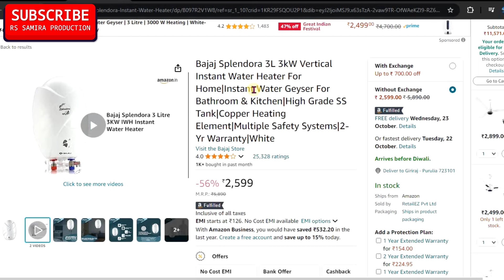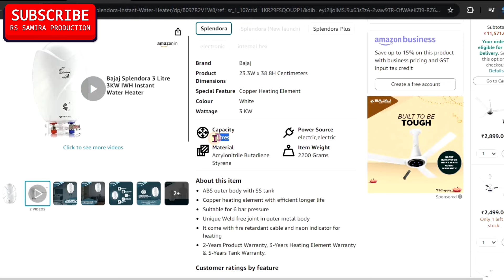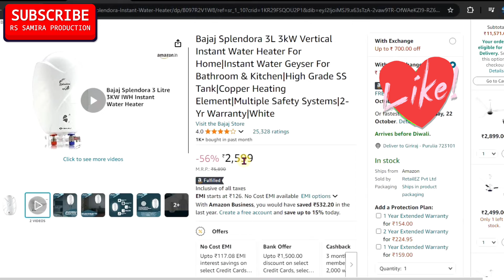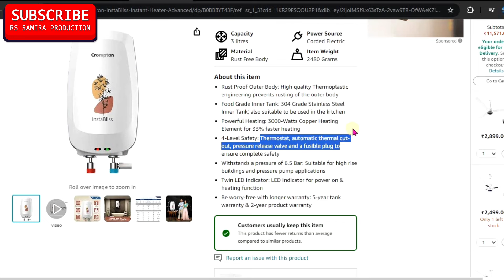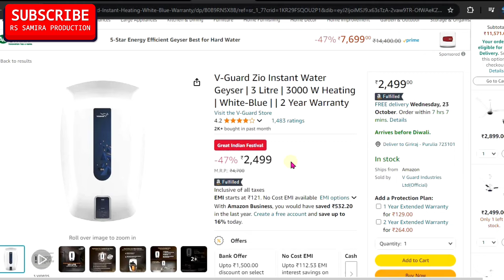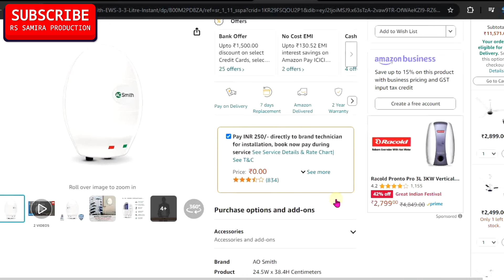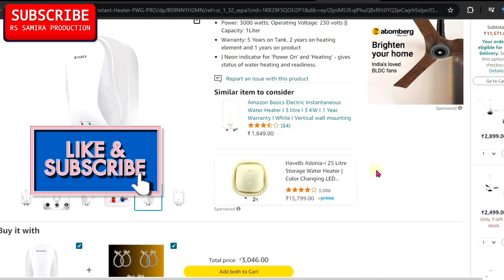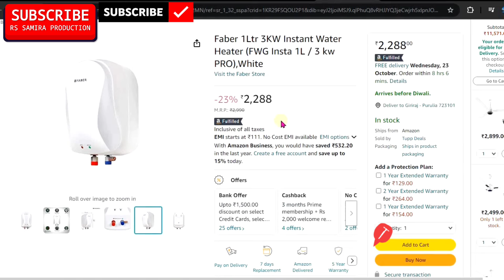Top 5 Best Water Heater in India for Home 🏡 in 2024 $ Best Water Heater 2024 Top 5 Models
Top 5 Best Water Heater in India for Home 🏡 in 2024 $ Best Water Heater 2024 Top 5 Models $ Top 5 Geyser in 2024 for Home 🏡
                        -: TOP 5 INSTANT Water Heater/Geyser for HOME 2024 :-
1.
2. AO Smith EWS Neo Instant Water Heater Buying
3.
4.
5.
6. FWG Insta PRO Instant Water Heater Buying (1ltr)

Yours Queries:-
best water heater for home
best water heater in india
water heater
best water heater for home 2024
water heater
best geyser for bathroom in india 2023
best storage geyser in india 2024
top 5 geyser in 2024 for home
top 5 geyser in india 2023
top 5 geyser 25 ltr
top 5 geyser company in india
top 5 geysers
best geysers 2023
top 5 electric geyser in india
electric geyser for 5 member family
geyser 2023
4 star vs 5 star geyser power consumption
tankless water heater review
tankless water heater 2024
best electric water heater 2024
best tankless water heaters 2024
2024 tankless water heater
best tankless water heater electric
best tankless water heaters
top 5 best water heater in india for home
top 5 best water heater
top 5 storage water heater in india
best water heater for home in india
which is the best water heater to buy
which is the best water heater for home
best storage water heater in india
which is best water heater for home
best water heater review tamil
best water heater under 1000
best water heater for home under 5000
top 5 best geyser in india
best 5 geyser in india
best storage geyser in india 2023
best 3l geyser in 2023
which is the best geyser for home
best 25 litre geyser in india 2023
best 3 ltr geyser in india 2023